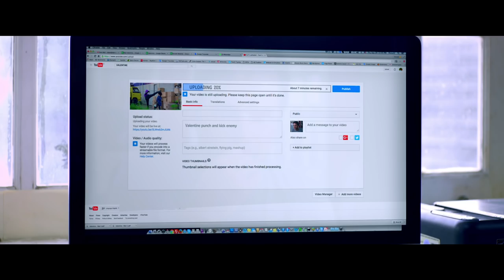Valentine: The Dark Avenger (2019) - Official Trailer (HD)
From The Dark, A Hero Rises

Batavia City is a metropolitan jewel ... but one increasingly tarnished in the face of rising crime. Amidst the chaotic onslaught of robbery and violence, Srimaya, a waitress at a café, dreams of a glamorous life as an actress. A chance meeting with a film director and his assistant leads to a life-changing series of events for Srimaya, as they take her on a thrilling adventure that finds the waitress-turned-actress transforming into the person Batavia City needs and deserves most: the consummate kick-ass superhero! Taking to the streets as "Valentine," she becomes a role model to the people of Batavia, and a foil to the city's lowlifes and ne'er-do-wells. But when a sinister masked villain emerges from the shadows of the night, Srimaya realizes that all of her vigilante exploits were a mere dress rehearsal for the ultimate showdown!